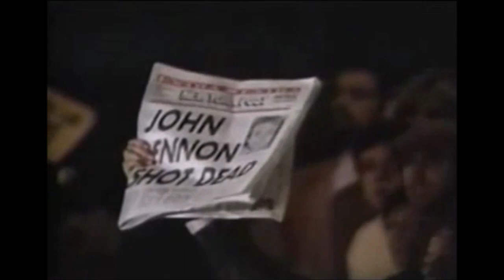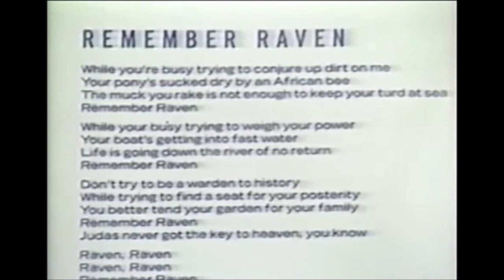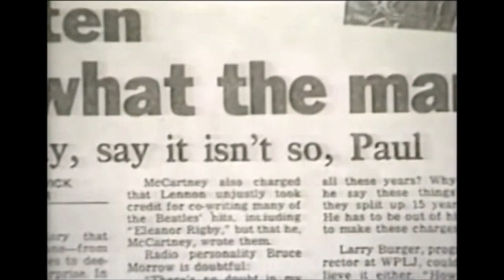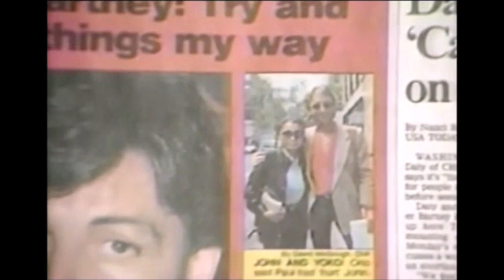Yoko Ono - Her Search For Herself After John Lennon Death (1985)